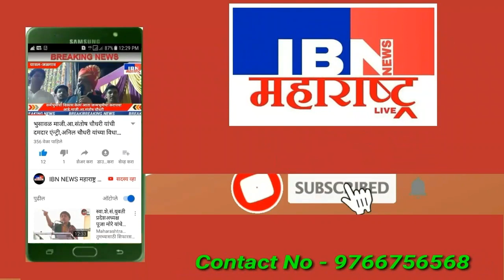भुसावळ-राजपूत सेना झाली सज्ज,राजपूत करणी सेना महिला प्रदेशाध्यक्षा संध्या राजपूत यांची भेट